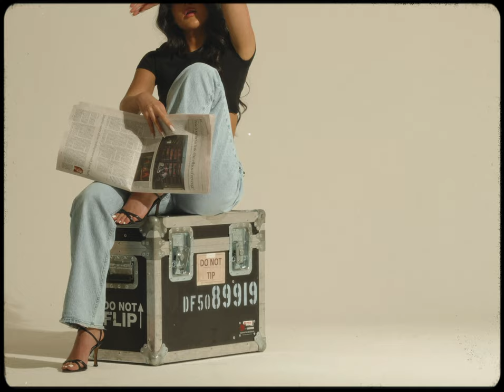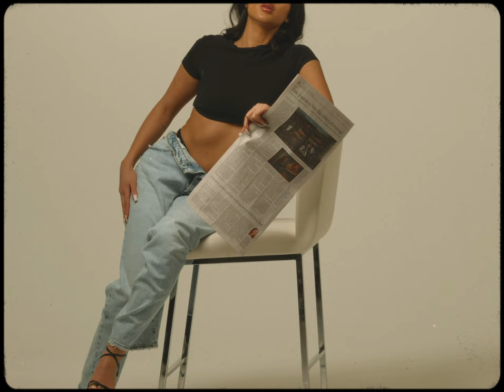Yarah - 2ME (Official Video)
Yarah - 2ME

“So come over, and get closer”

A Mozi Cut | @kiamozaffari
Shot & Chopped: Kia Mozaffari
Gaffer: Shahin Mostafa
Grip: Mahan Ashtari
Colourist: Mobin Bagherzadeh
BTS: Ghazaleh Babaei
Movement coaching: Jamie Skye
Creative direction: Veronica Malo
Co-star and Male Talent: valaeth

Team Instagrams:

Shot and Chopped: @kiamozaffari
Creative direction: @veronicaamalo
Gaffer: @shaahinnmm
Grip: @mahan_ast
Colourist: @mobin.bagherzadeh
BTS Photo: @giselelak
Movement coaching: @jamieskye__